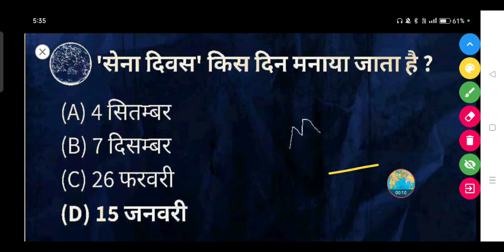'सेना दिवस' किस दिन मनाया जाता है ? || Sena Divas kis din manaya jata hai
'सेना दिवस' किस दिन मनाया जाता है ?

(A) 4 सितम्बर

(B) 7 दिसम्बर

(D) 15 जनवरी